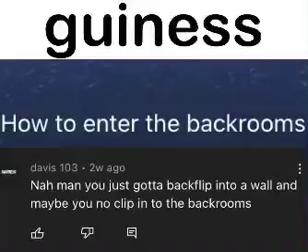How to enter the backrooms